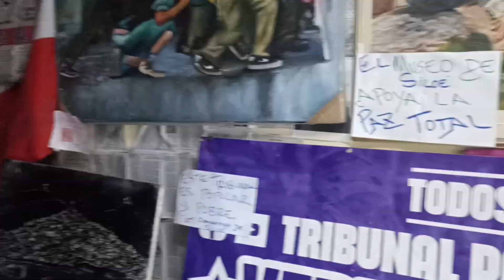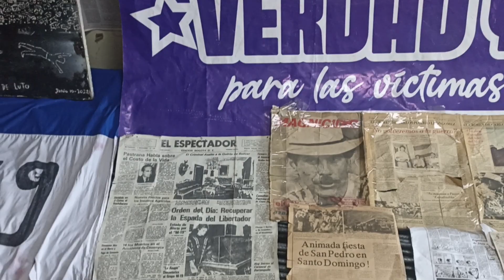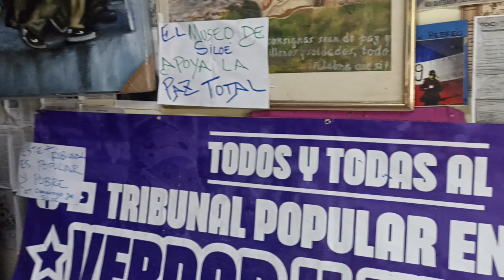February 9, 2023